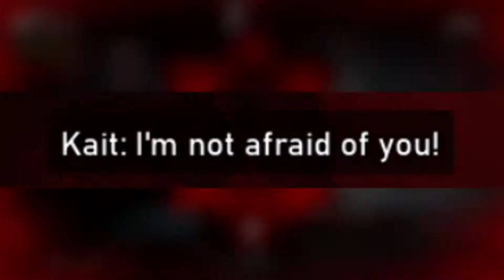Sucks to suck, doesn't it?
A couple of games of Gears with the homies and Dyllan's little reminder as to why he hates Gears of War. Featuring: OGPrawnKing, Jason, and Ouraknight.